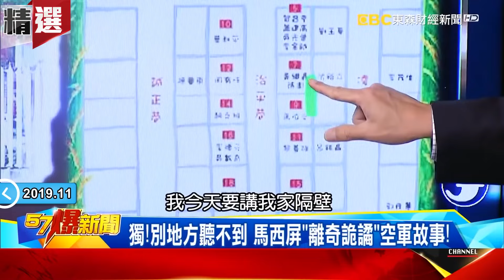一通電話曝託夢怪事？！馬西屏曝空軍故事恐怖巧合？-馬西屏【57爆新聞 萬象搜奇】@57BreakingNews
二戰美軍狂轟「千人枉死」 正氣凜然總統府「詭」傳說！
枉死冤魂竟成「地縛靈」？ 總統府竟是「超級大陰地」！
一動就有人出事 不為人知「神秘古墓」深藏總統府！
詭電梯、和服女子出沒？ 命理師驚「樑上全是阿飄」？！
總統府「無頭憲兵」徘徊… 竟與「吳石匪諜案」有關？
「無頭侍衛、神秘踱步聲」 菲總統府PO文認證是真的！
阿飄多到讓「杜特蒂」嚇歪 菲P府成「最高層級詭屋」！
倫敦塔腥風血雨黑歷史 「斷頭皇后」幽魂怨影出沒！
「磁場、氣流」成錯覺？ 倫敦塔「斷頭皇后」科學有解？
身穿中古世紀服裝 「漢普頓宮」拍到「亨利八世」魅影？
獨！別地方聽不到 馬西屏「離奇詭譎」空軍故事！
獨！機上14人全殉職遺體卻多出1人…「神秘第15人」哪來？
獨！一通電話曝託夢怪事 你沒聽過的「黑蝙蝠詭故事」！
獨！恐怖巧合？英魂指點現場圖…竟與墜機點全吻合！
獨！馬西屏空軍詭故事…英靈「託夢家屬」挖骨骸結果？
獨！來自冥府的想念…高雄「神秘王先生」牽線奇緣！
獨！一陣涼感掠過雙手後卻勃然大怒…只因八字太重？